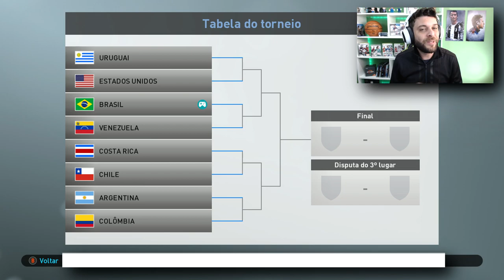COMEÇA A COPA AMERICA DO BRASIL! I PES 2019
SERIE DE APENAS DOIS EPISODIOS COM A SELEÇÃO BRASILEIRA DE FUTEBOL, BRASIL SEM NEYMAR VENCE A COPA AMERICA?

TEM INICIO A COPA AMERICA DO BRASIL! I PES 2019